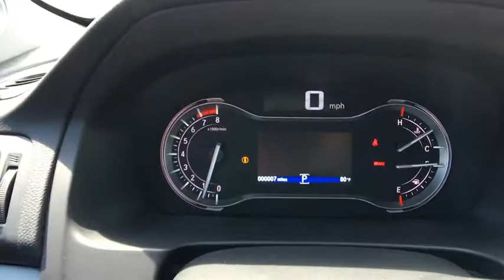2018 Honda Pilot Aurora, Denver, Highland Ranch, Parker, Centennial, CO 39060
2018 Honda Pilot